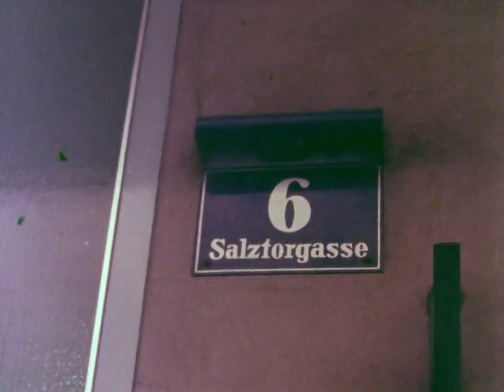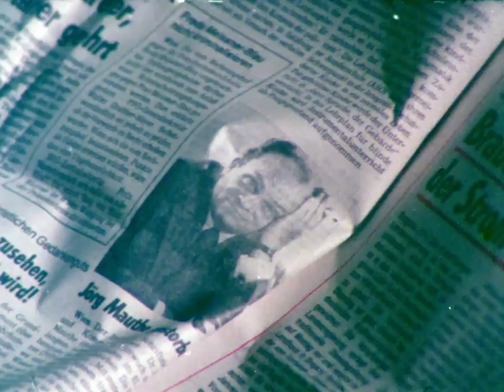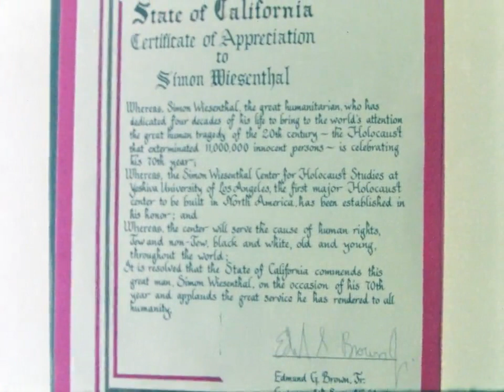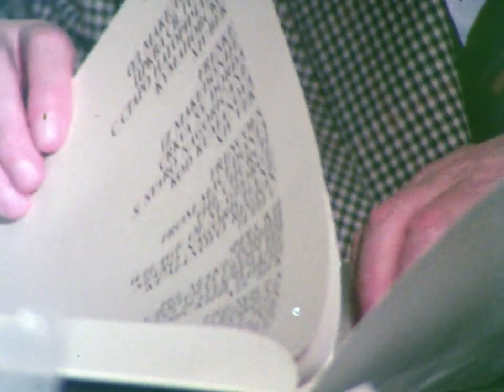Интервју со Симон Визентал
Емисија на РТВ Скопје која ја води Хари Миновски од 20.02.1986 година.